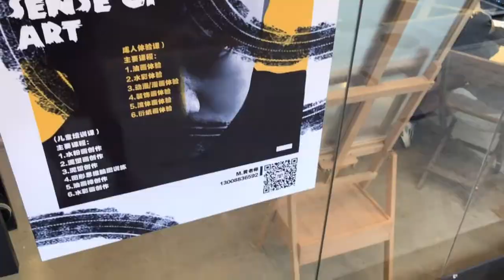FEDERA SHEKOU SHENZHEN GUANGDONG CHINA